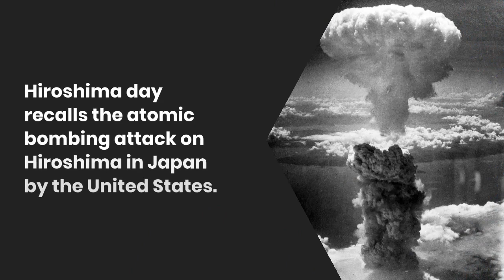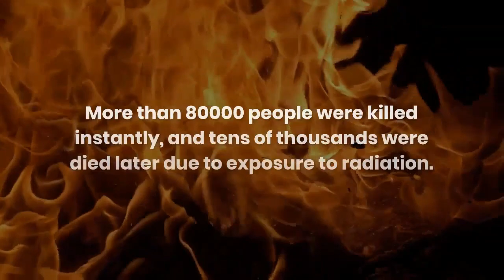10 Lines on Hiroshima Day | August 6 | Simple Essay on Hiroshima Day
We have written a 10 lines essay on Hiroshima Day in Simple English. We have covered the tragic disaster that happened on Hiroshima on August 6 1945.

BunkCollege provides daily informative videos on College and School essentials. Essays, Speech, Slogans about different topics with College Lifestyle videos are the main focus of our channel.